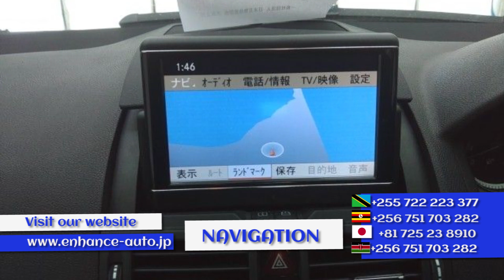2009/05 MERCEDES BENZ C200 COMPRESSOR AVANTGARDE SPORTS LIMITED - 265359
2009/05 MERCEDES-BENZ C200 COMPRESSOR AVANTGARDE SPORTS LIMITED Petrol 1800cc 46,000km SEDAN / ALLOYS / SUN ROOF / LEATHER SEAT / FOG LIGHT / TUTRNING SIGNAL MIRROR / POWER SEAT / NAVI / BACK CAMERA / REMOTE KEY / STEERING SWITCH / CRUISE CONTROL / ONE OWNER /